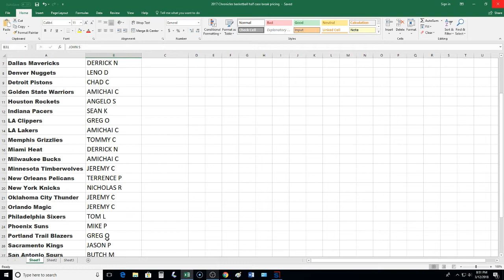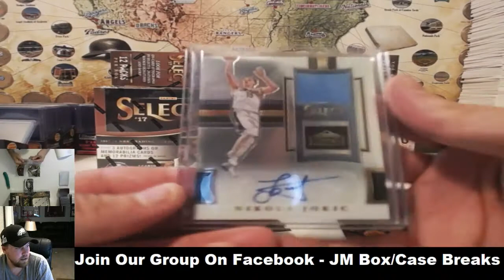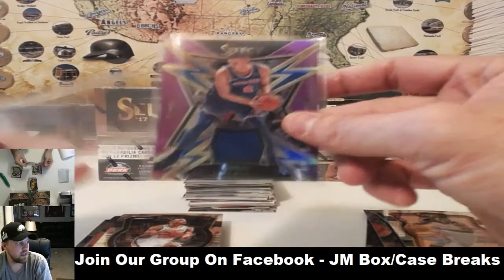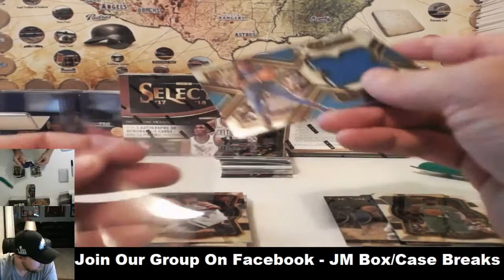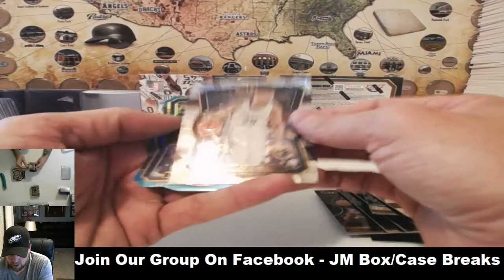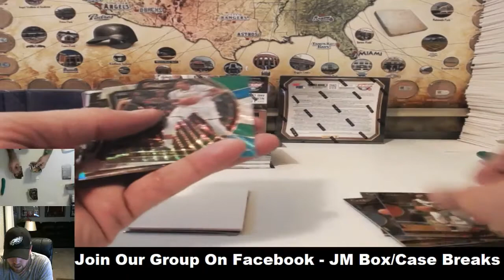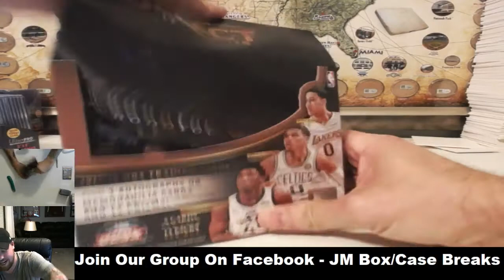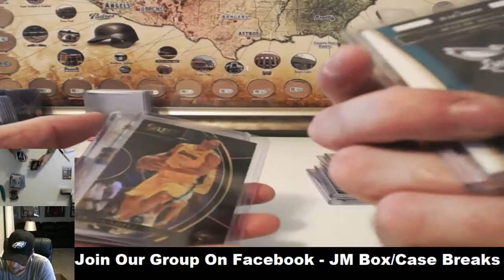2017 SELECT BASKETBALL PYT CASE BREAK #1 03/12/18